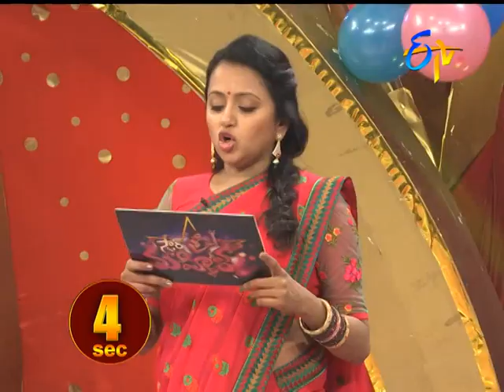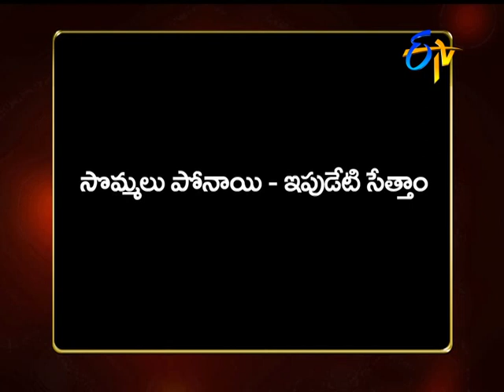Star Mahila | 26th January 2018 | Full Episode | ETV Telugu